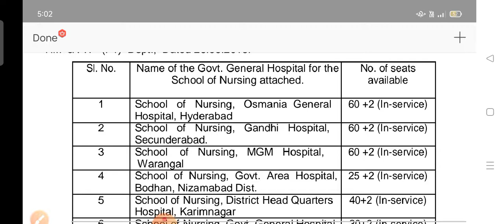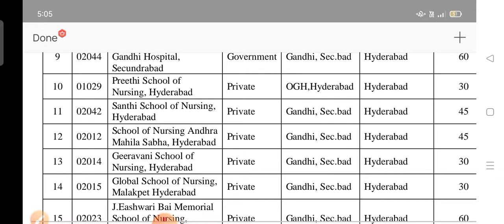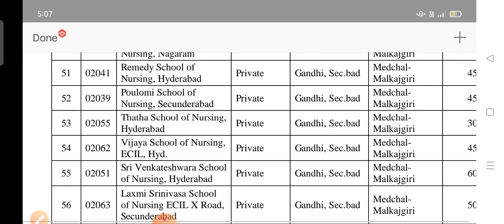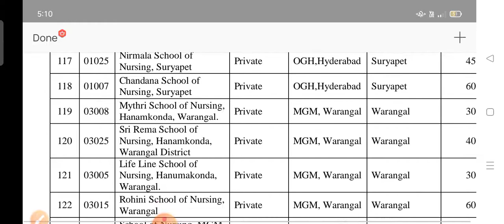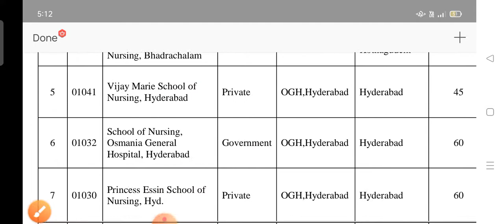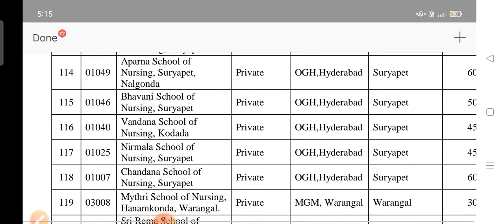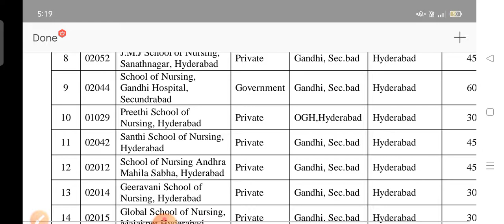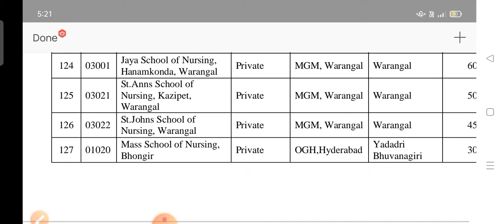Telangana లో ఉన్న ప్రైవేట్ & govt school of nursing ల లిస్ట్ II List of total school of NSG s in Ts